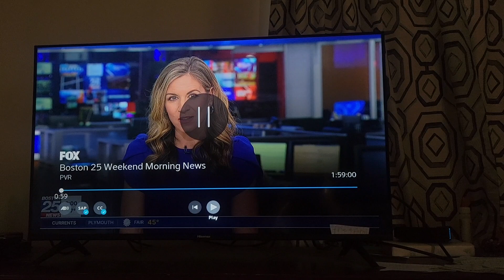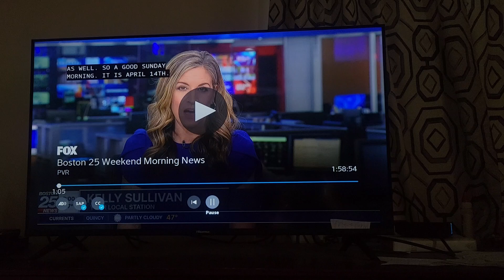April 15, 2024